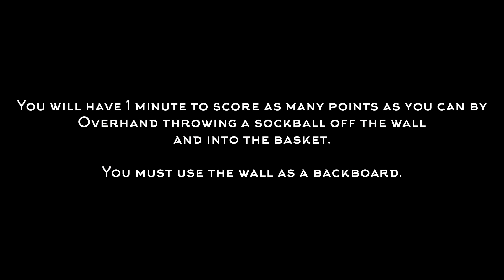PE at Home: Backboard Bank It (Overhand Throwing)